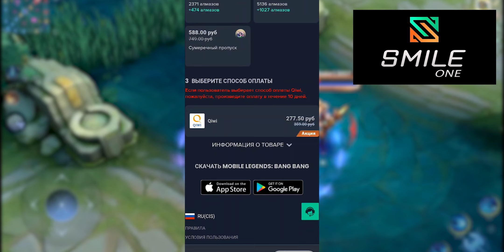ИСПОЛЬЗУЙ МАЛЫЕ ПРЕДМЕТЫ КАК ПРО / MLФакты #3 / Mobile Legends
В этом видео разберем с каких предметов, на самом деле, лучше всего начинать свой билд и свой бой. И нет, чаще всего это не ботинки.

Mobile Legends